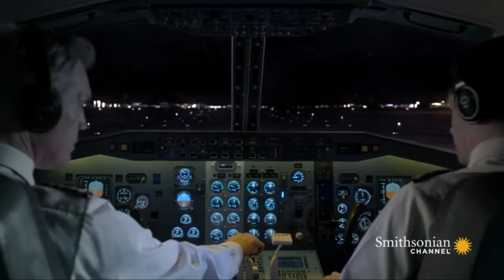Continental airlines flight 1404 - Incident Animation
Song: Olexandr Ignitov - sad piano

Continental Flight 1404  Was Scheduled Flight Between Denver And Texas That Had suffers runway excursion due pilot error in wind gust